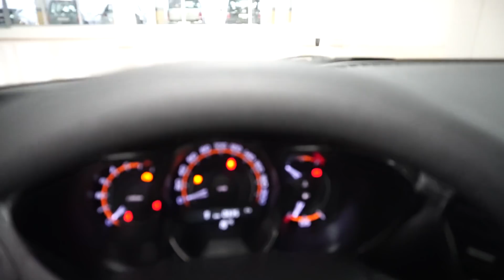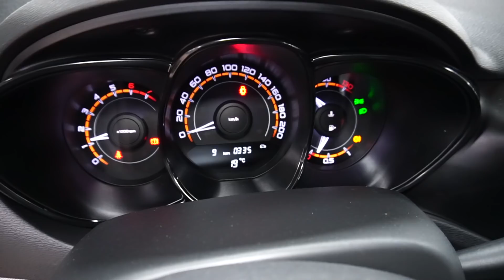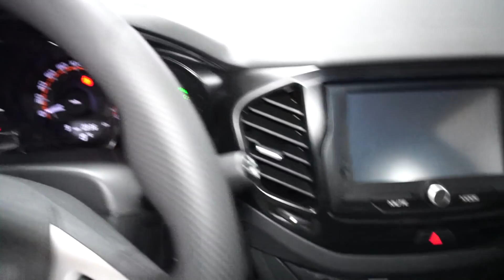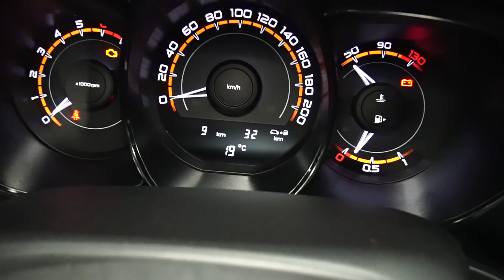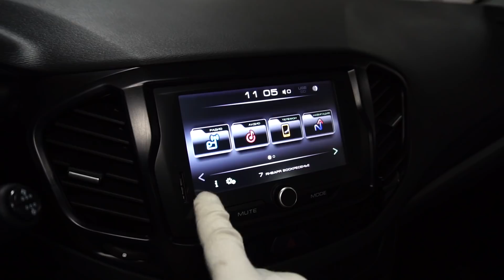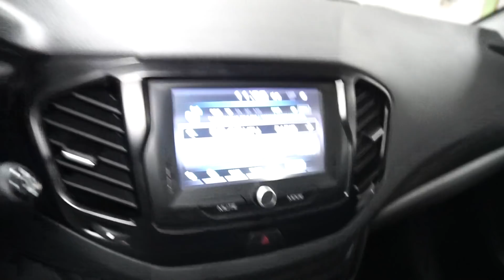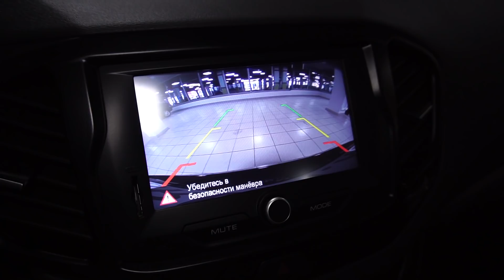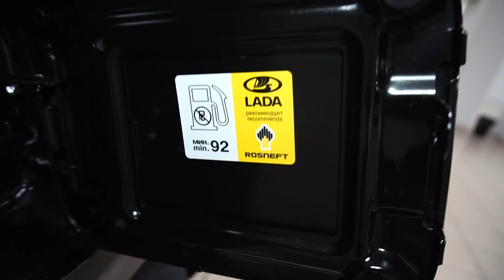Лада Веста седан 2018 1.6 (106 л.с.) MT Comfort + пакет Multimedia - видеообзор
Видеообзор Drom.ru:
Лада Веста седан 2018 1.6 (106 л.с.) MT Comfort + пакет Multimedia

Lada Vesta седан 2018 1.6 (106 л.с.) передний привод механическая коробка передач комплектация Комфорт + пакет Мультимедия